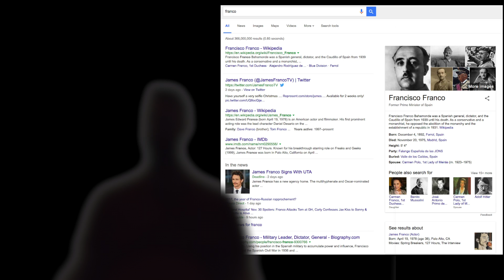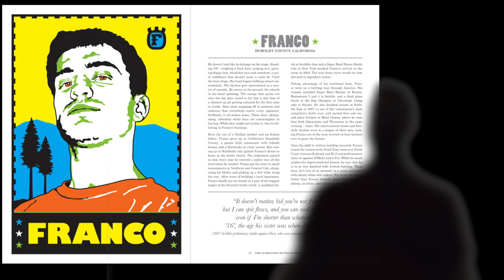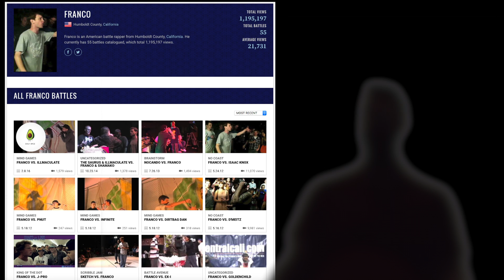Why Hasn't Everyone Heard of Franco???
My thoughts